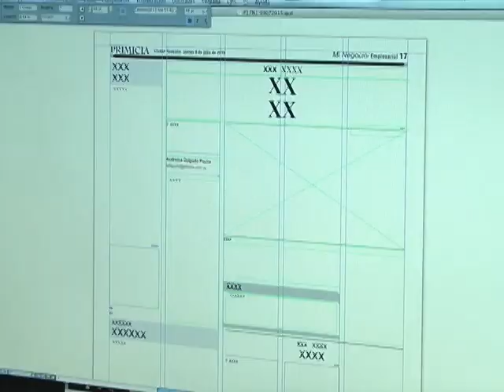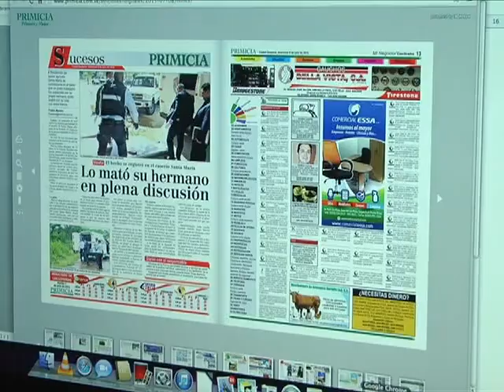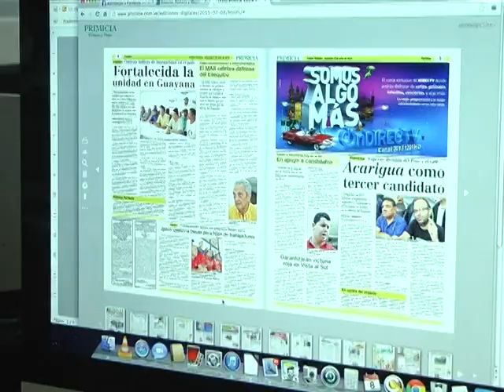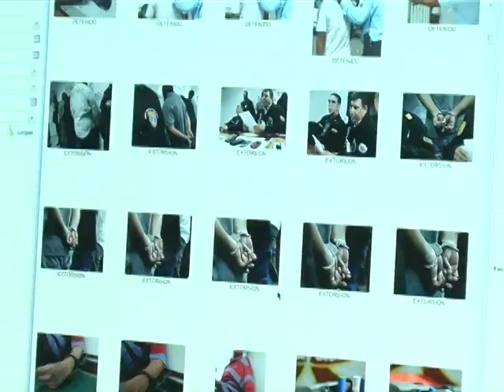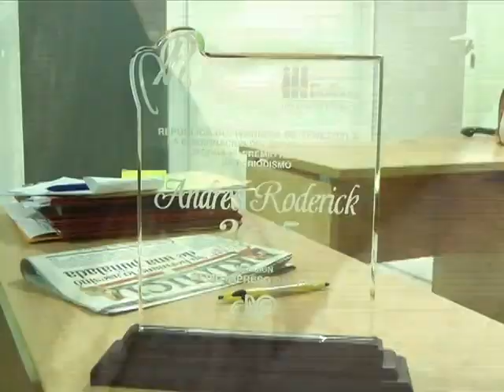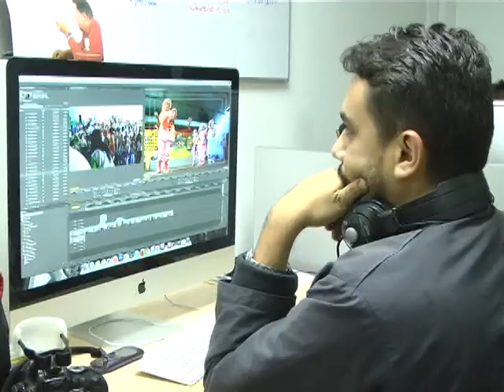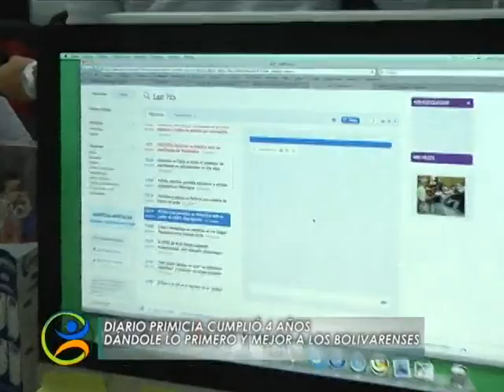Cuatro años con PRIMICIA